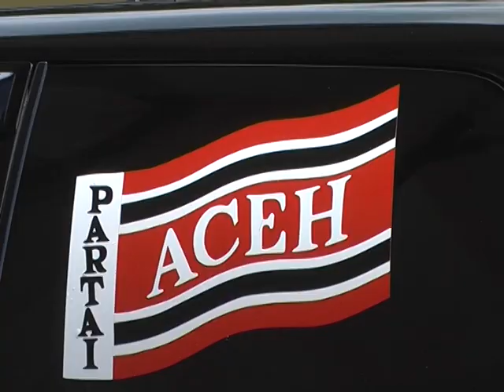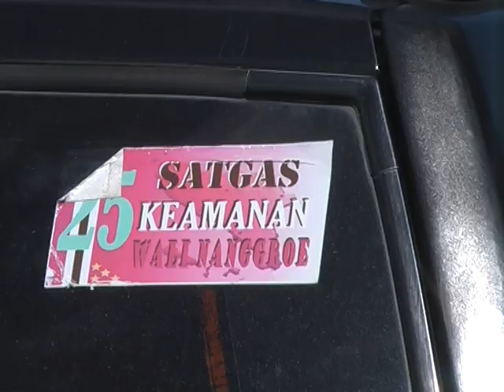Wali Nanggroe di Aceh Barat (9/5/2011)